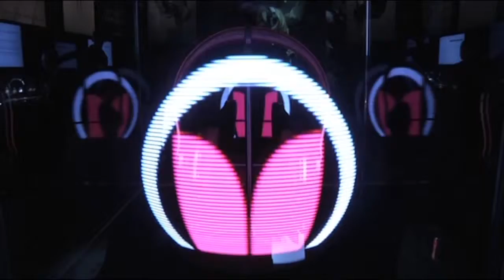Sphere display for monster headphones